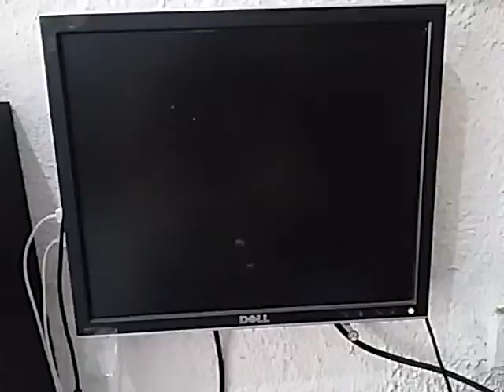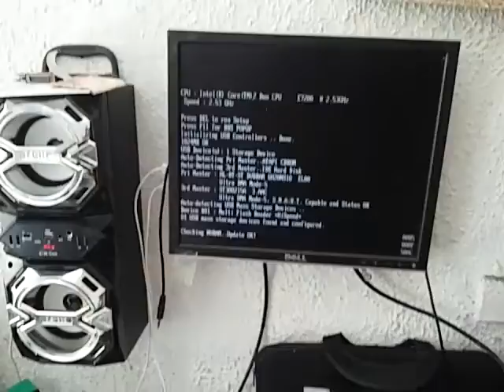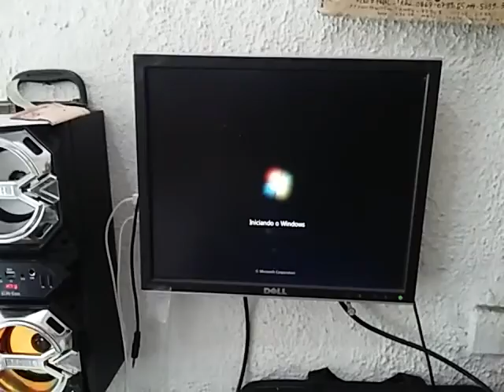REPARO DO PC ERRO DE MEMORIA